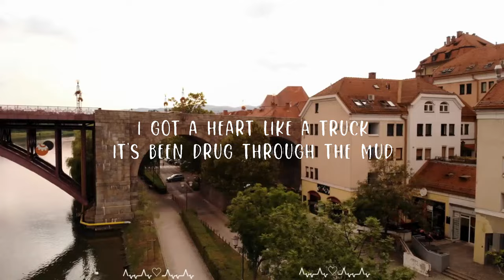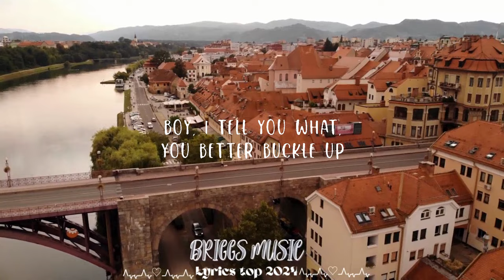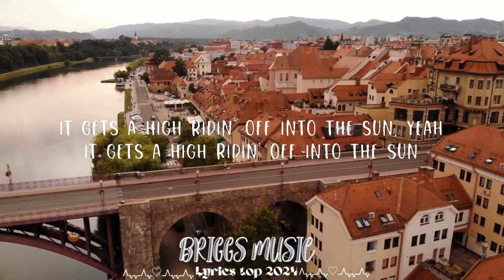Lainey Wilson - Heart Like A Truck (Lyrics) || Briggs Music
Lainey Wilson - Heart Like A Truck

(Lyrics):
[Verse 1]
I never stay in one place too long
The dirt road's singin' me a siren song
I gotta find a field
I need to spin my wheels
I gotta hankerin' for four wide tires
And I can't help it, it's the way I'm wired
Boy, you get too close
Boy, you need to know

[Chorus]
I got a heart like a truck
It's been drug through the mud
Runs on dreams and gasoline
And that old highway holds the key
It's got a lead foot down when it's leavin'
Lord knows it's taken a hell of a beatin'
A little bit of love is all that it's needin'
But it's good as it is tough

[Verse 2]
There ain't no brakin' when I throw it in drive
Don't always keep it in-between the lines
If you're a ready for a ridе, pedal-down state of mind
Boy, I tell you what,
you bеtter buckle up

[Bridge]
Go on and see if you can knock off the dust, yeah
Shine it up, rev it up, and let it run, yeah
It gets a high ridin' off into the sun, yeah

[Outro]
It gets a high ridin' off into the sun